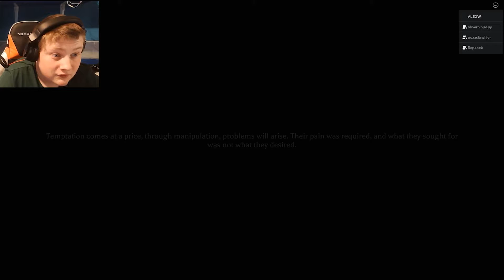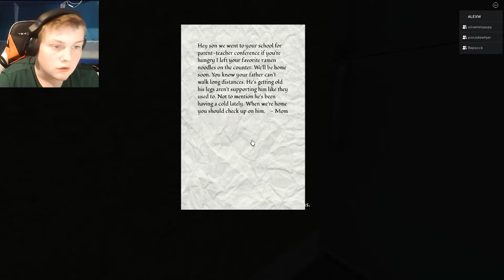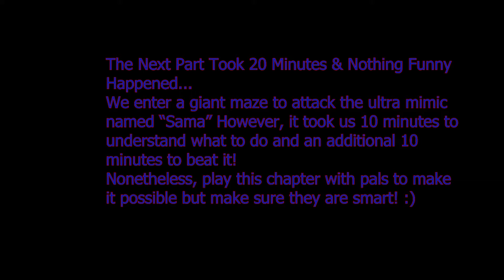Roblox The Mimic Chapter 4 - The End!!!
In Our Attempts To Defeat The Mimic, We Acquire The Extra Assistance Of Samuel & Casper!!!

Good day lads and lasses, my name is Alex!
This Channel Consists Of Me, A Family-Friendly, Young, British Bloke Who Plays Games For Funny Purposes
These Games Vary From Horror - Comedy - Story - Multiplayer etc.
I Also Record Videos Or Stream Games With Others!
Take Care, Farewell And See Ya! :)